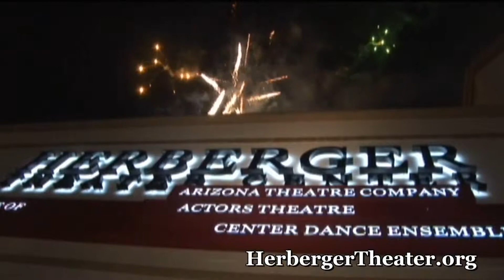Herberger Theater - Grand Re-Opening Phoenix Arizona 2010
Herberger Theater Grand Re-Opening Phoenix Arizona
We are Phoenix’s center stage, engaging the community through diverse arts experiences that ignite emotion, stimulate conversation, and inspire connections with the arts.

The Herberger Theater Center was conceived as a pivotal piece in the redevelopment and revitalization of downtown Phoenix. Built in 1989 to support and foster the growth of performing arts in Phoenix as a performance venue and arts incubator, the Herberger Theater Center has contributed to the cultural and educational development of the Valley. Each year, approximately 160,000 patrons, including 30,000 school-aged children share the unique experience of live performing arts.